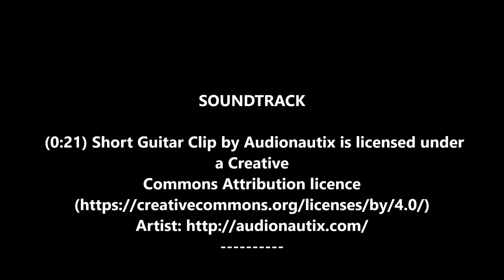Tempat CANTIK GILER Untuk Kayuh Basikal di Malaysia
Tempat CANTIK GILER Untuk Kayuh Basikal. Sempena hari terakhir tahun 2017, aku kayuh basikal di sekitar sawah padi Tanjung Piandang dan melihat matahari terakhir 2017 terbenam.
Peralatan Video

Peralatan Basikal

SOUNDTRACK

 (0:21) Short Guitar Clip by Audionautix is licensed under

(0:27) Eagle Rock  by Wes Hutchinson

(3:19) Sugar Pines by Wes Hutchinson